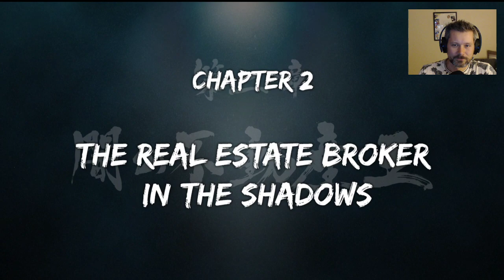[Yakuza 0] Part 2 - Showdown in Kamurocho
Jeff returns with another Yakuza 0 playthrough! How will Kiryu get out of the bind he's found himself in? Watch here or on our Twitch channel (link below) to find out!